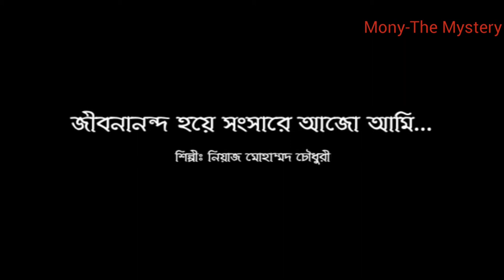Jibanananda Hoye by Ustad Niaz Mohammad Chowdhury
Album